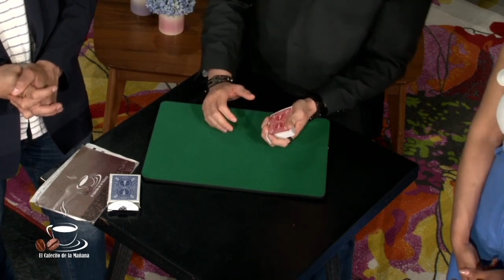El truco del millón de dólares ("Chicago Opener")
Un gran truco que ha sido presentado por todos los grandes magos en alguna de sus muchas variedades. En algún punto lo llamaron el truco del millón de dólares porque lo popularizó el hombre con las manos del millón de dólares: Frank García. Espero les guste.